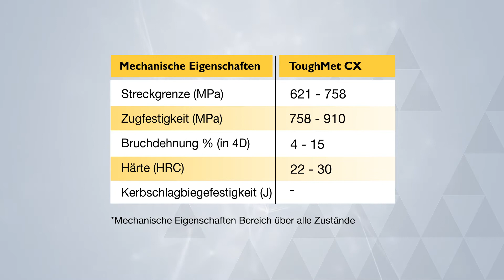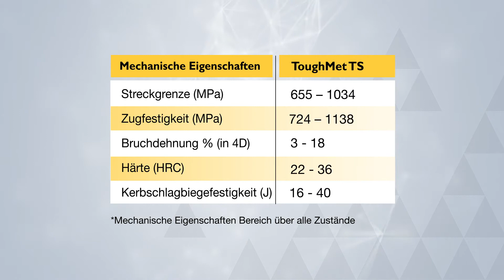ToughMet: Die bewährte Kupfer-Nickel-Zinn-Legierung für anspruchsvolle Anwendungen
Unabhängig davon, ob Ihre Materialherausforderung Korrosion, Abrieb, Ermüdung oder Verschleiß ist, sind Kupfer-Nickel-Zinn-ToughMet-Legierungen eine ideale Lösung für raue Anwendungen, einschließlich Luft- und Raumfahrtlager, Verbindungsbuchsen für schwere Geräte, Öl- und Gaskomponenten sowie Antriebsstrangteile für Kraftfahrzeuge. ToughMet-Legierungen haben die Anforderungen an physikalische und mechanische Eigenschaften erfolgreich erfüllt und bieten hohe Festigkeit, geringe Reibung, Korrosions- und Abriebfestigkeit, hervorragende Bearbeitbarkeit und mehr. Um die Qualität für unsere Kunden sicherzustellen werden sie streng getestet und unabhängig überprüft. Besuchen Sie um mehr zu erfahren.